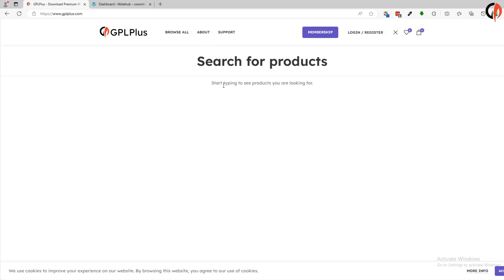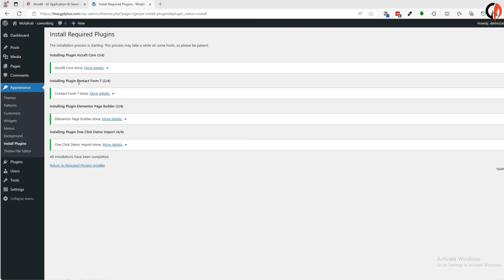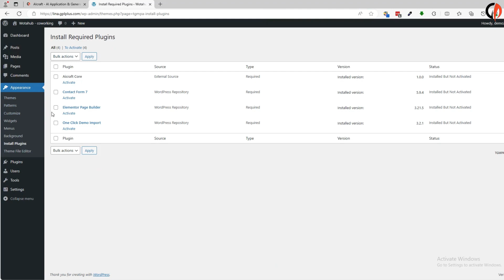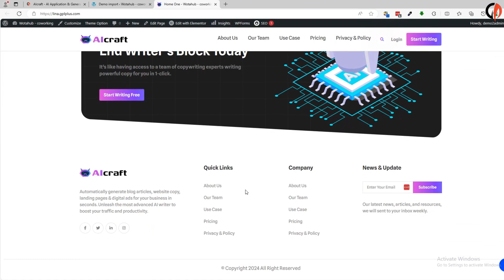AIcraft - AI Application & Generator WordPress Theme , Download , Installation & Demo Import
AIcraft is a WordPress Theme designed specifically for AI Content Generator, AI Video Generator, AI Video Generator. This meticulously designed multi-purpose website caters specifically to AI content and video generators, offering a minimalist, elegant, and user-friendly experience.